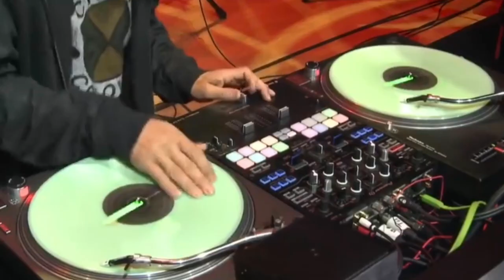DJ QBERTS TOP 6 DJS OF ALL TIME